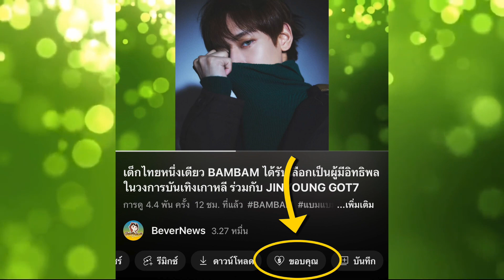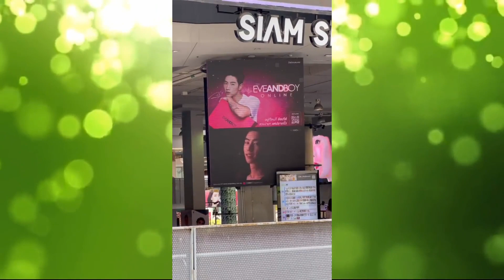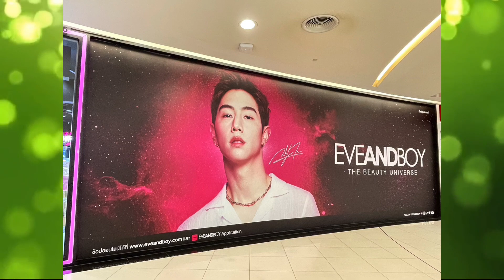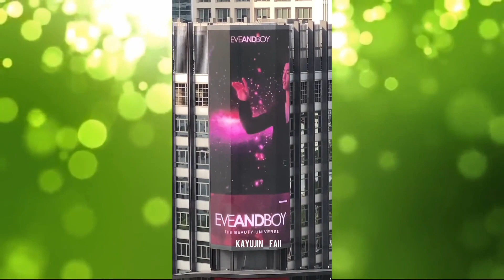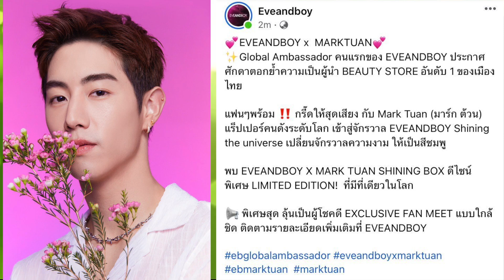EVEANDBOYxMARKTUAN เปิดตัวอย่างยิ่งใหญ่ ทำทั้งประเทศไทยกลายเป็นสีชมพู ด้วยการโปรโมทแบบจัดเต็ม